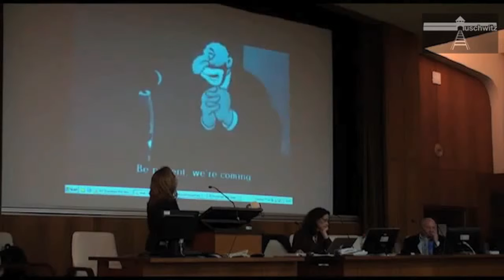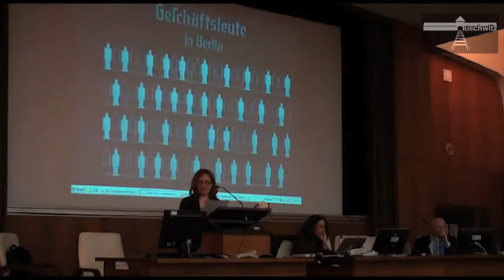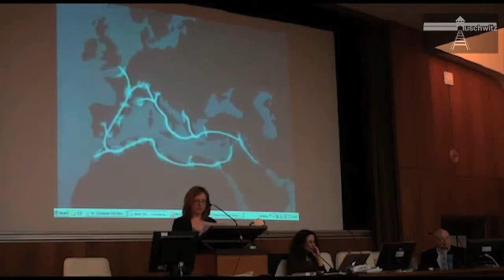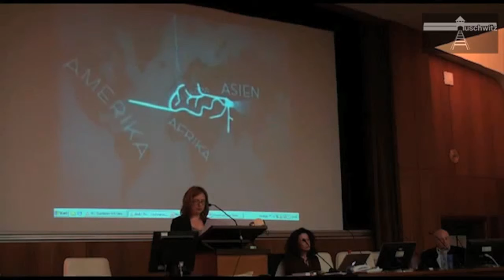Claire Aslangul - Nazipropaganda door middel van tekenfilm - 2011-04